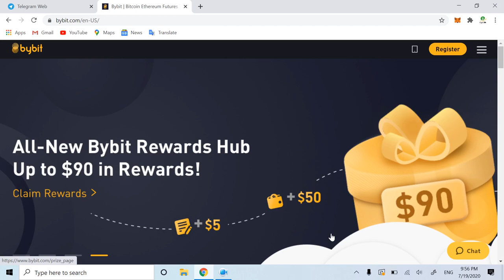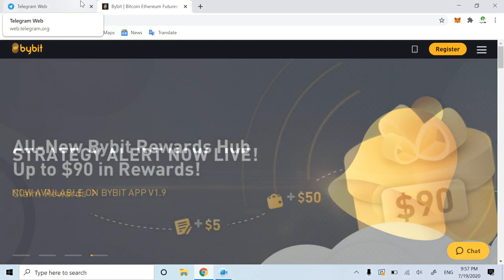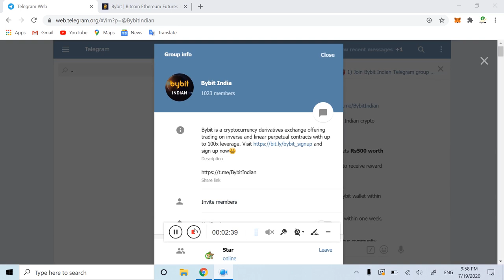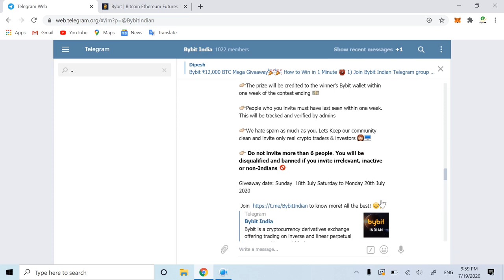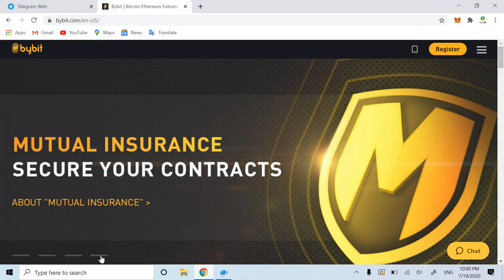Bybit 12,000₹ special Giveaway join Bybit india & win Upto 12,000₹ BTC free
Join Bybit india telegram group